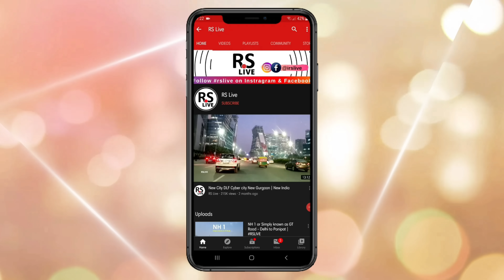Bullet train update vadodara gujarat | rslive | 4K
Mumbai Ahmedabad High Speed Rail Corridor (MAHSR) or Mumbai–Ahmedabad HSR is an under-construction high-speed rail line connecting India's economic hub Mumbai with the city of Ahmedabad. When completed, it will be India's first high-speed rail line.

Construction was expected to begin by April 2020,and the project was expected to be completed by December 2023. Due to delays acquiring land in Maharashtra, a completion date for the whole corridor is uncertain, though the 352km stretch through Gujarat may open in 2027. A stretch of 50 km (31 mi), from Surat to Bilimora, is expected to be completed by 2026.
Bullet train update vadodara gujarat